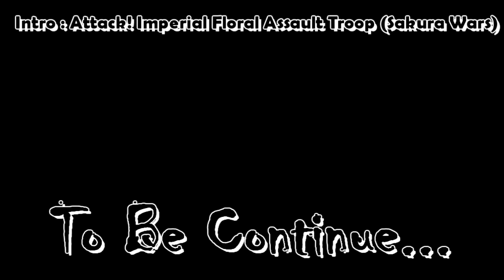오랜만에 시공의 폭풍을 참여한 Soul Ahn (전사 아서스) [Heroes of the Storm 2.0]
블리자드의 영웅 들이 나와서 시공의 폭풍 속으로 빠져드는 게임
히어로즈 오브 더 스톰 [Heroes of the Storm 2.0]
블랙하트 항만에서 생긴 전사 리치왕 아서스 메네실 플레이 입니다.